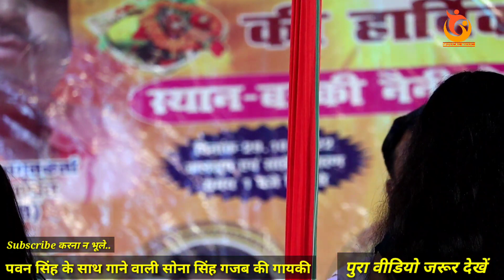पवन सिंह के साथ गाने वाली sona_singh गजब की गायकी नजर मिलाओ बबुआन से pawan_singh का गाना Rupa 2022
पवन सिंह के साथ गाने वाली sona_singh गजब की गायकी नजर मिलाओ बबुआन से pawan_singh का गाना Rupa

चंदनवा के दुल्हा बना ल सोना सिंह chandan_Yadav And Sona_Singh New Stage Show Mukabla Program

sona singh new stage show
sona singh and chandan Yadav ka prograam
chandan Yadav aur sona singh mukabla

Golu Raja Archana Pandey Mukabla

हिला के छोड़ दिये Golu_Raja नया गाना गाये Golu Raja New Program New Show ‎@Musical Music Bhojpuri

deepika Ojha And chote Baba new stage show

Description

Anupma_Yadav - अनुपमा यादव डिमाण्ड को खारिज और खोला इस गाने का बडा राज ➤ Album Information
❖ Album :
❖ Song :
 ❖ Singer : Sona singh, Chandan Yadav
❖ Actress : Chandani Yadav ❖ Anchor : vicky Tiwari ❖ Sound System : Azad Sound Nawalpur Deoria ❖ Location : Salempur,Deoria ❖ Musician : Kamalu Ji & Team ❖ Released On: 2022
❖ Lable : Musical Music Bhojpuri